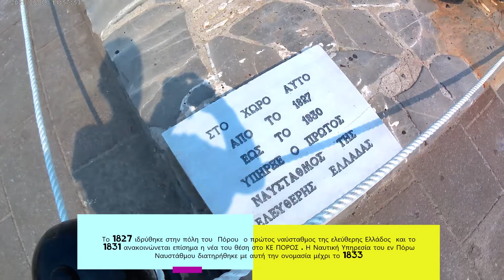ΠΟΡΟΣ - POROS ISLAND!